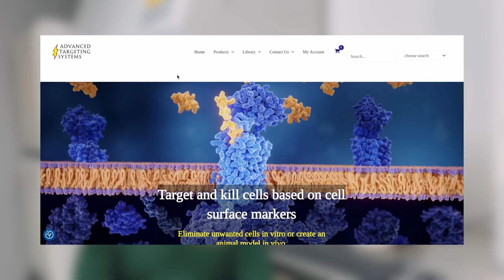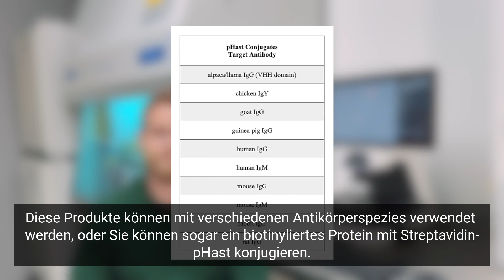pHast Video 02 - German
Advanced Targeting Systems: pHast Products Catalog